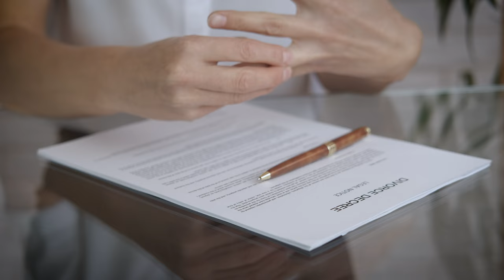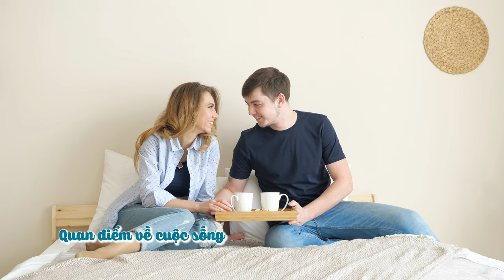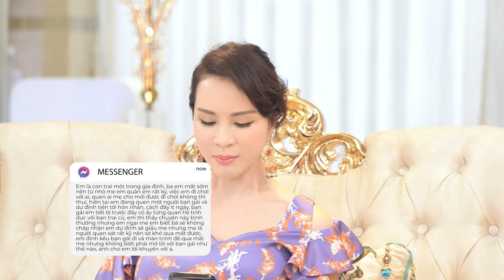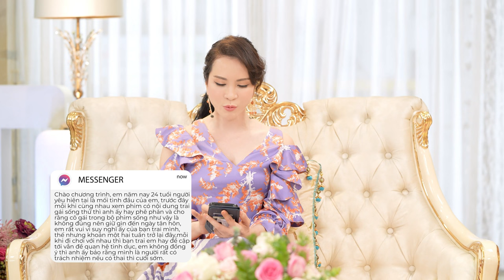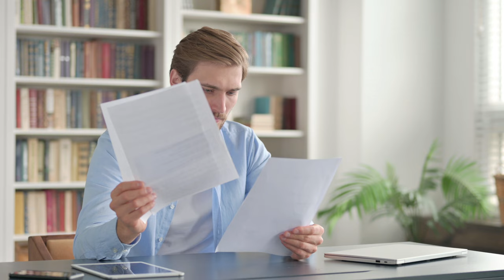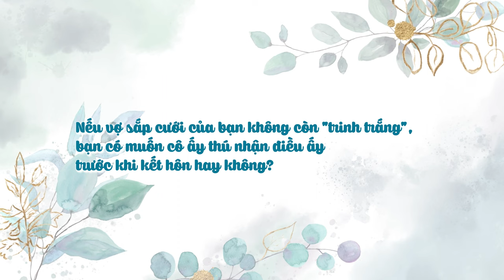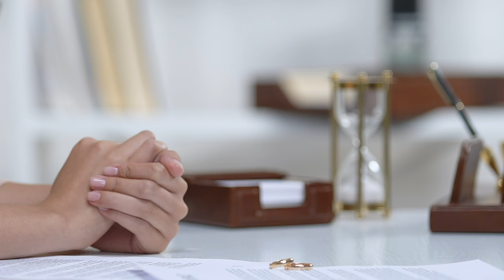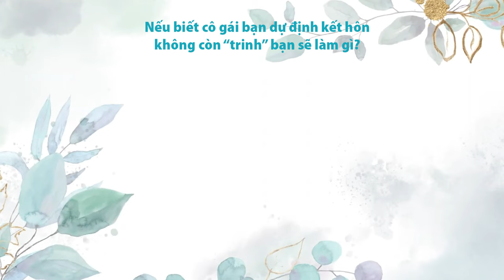❓Chữ trinh có mang lại hạnh phúc hay không trong thời đại ngày nay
Trong thời đại ngày nay, việc giữ trinh tiết và trân trọng giá trị đó đã không còn được đánh giá cao như trước đây. Nhưng nếu bạn gặp phải người đàn ông đặt nặng chữ  "trinh" thì bạn sẽ như thế nào
👉MC Thanh Mai và Đạo diễn Lê Hoàng sẽ chia sẻ về chủ đề này, từ góc nhìn của những người đã trải qua và những người có quan điểm khác nhau về chữ trinh. Qua đó, chúng ta sẽ cùng nhau suy ngẫm về giá trị của chữ trinh và tìm kiếm câu trả lời cho câu hỏi liệu chữ trinh có mang lại hạnh phúc hay không trong thời đại ngày nay.
Cùng cmt chia sẻ quan điểm của mình nhé